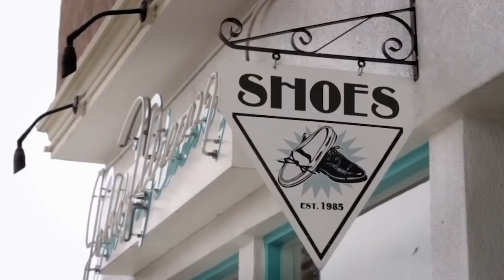The Best TV Shows of the Decade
From "Bojack Horseman" to RuPaul's Drag Race" to "Nathan For You," Variety's TV critics Daniel D'Addario and Caroline Framke break down the decade's best TV shows.